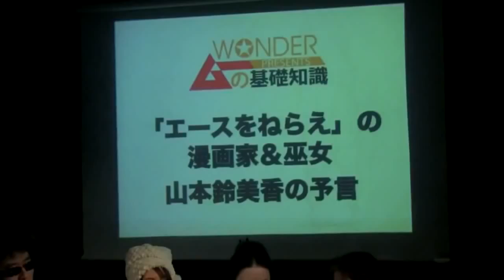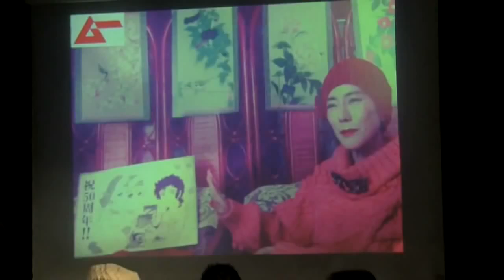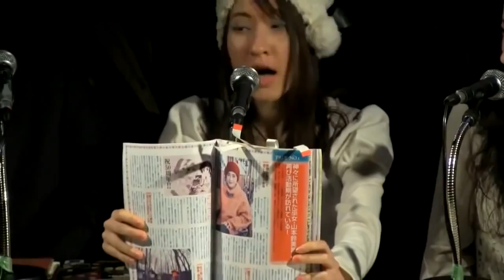『エースをねらえ』の漫画家&巫女・山本鈴美香の予言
ムー度満点LIVE vol.1
ムーの基礎知識2014年3月号